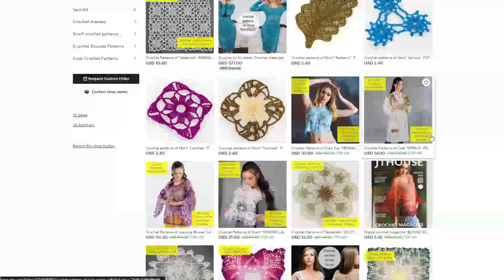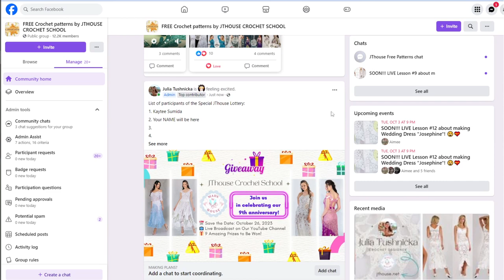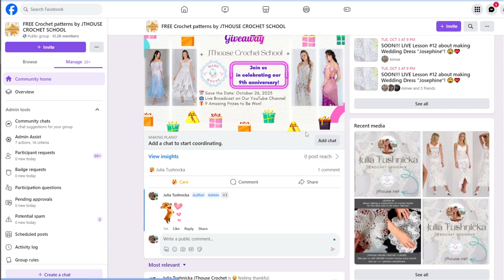The 9th anniversary of JThouse Crochet School! 🎁 9 Amazing Prizes to Be Won! 🎁 Take an active part 🤗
List of participants of the Special JThouse Lottery:
   1.  Kaytee Sumida
   2.  Yvonne
   3.  Lynn Hall
   4.  Angela L Christan-Conley
   5.  Your NAME will be here
   6.
   7.
   8.
   9.
  10.

In just a few weeks, we will be marking a remarkable milestone - the 9th anniversary of our JThouse Crochet School! ✨ To celebrate this incredible journey, we've planned an event that's not only fun but also filled with generosity and heart.
🎁 9 Amazing Prizes to Be Won!
Are you ready to embark on this crochet adventure with us? Here's how you can be a part of the excitement:
🌼 Step 1: Visit our JThouseCrochet Etsy shop and choose any of our fabulous digital tutorials
Whether you're a beginner or an expert, there's something for everyone! For instance, you can pick up the enchanting "Flower Glory of Ukraine" tutorial. Plus, a portion of every purchase will be dedicated to a noble cause - providing food and personal hygiene products for women and children affected by the ongoing conflict in Ukraine. Your support can make a real difference!
🌟 Step 2: After learning from our fantastic tutorials, share your thoughts! Write a brief review about the digital tutorial you purchased in our JThouseCrochet Etsy shop
Your feedback helps us continue crafting high-quality content, and we deeply appreciate your contribution to our growth.
🚀 Step 3: Spread the word! Share this post on your Facebook page and let your friends know about this exciting event. The more, the merrier! Your active participation can inspire others to join the celebration.
Once you've completed all three steps, you'll find your name and surname proudly listed in our Facebook group - FREE Crochet Patterns by JTHOUSE CROCHET SCHOOL
We'll pin this post at the top of the page, ensuring you're all set for the grand lottery! 🎟️
As our school turns 9 on October 26, 2023, we're gearing up to present not one, not two, but a whopping 9 different prizes! 🎁🎉
So, mark your calendars, dear friends, and let's make this anniversary unforgettable. I can't wait to see you at the Live Broadcast on October 26, 2023. Get ready for some amazing surprises and heartwarming moments! 🎊
Thank you for your incredible support and for being a part of our journey. Let's make this celebration truly special!
With best wishes and love,
Designer Julia Tushnicka and the JThouse team💖

- Join CROCHET CLASSES ONLINE with designer Julia Tushnicka from Ukraine, founder of JThouse Crochet School

- FREE Crochet patterns GROUP on FB

- JThouse School: Find out about all crochet courses created by JThouse Crochet School at our main site

Time codes:
00:00 -